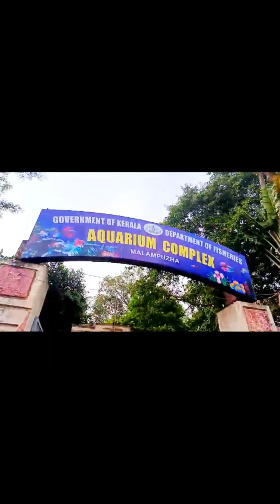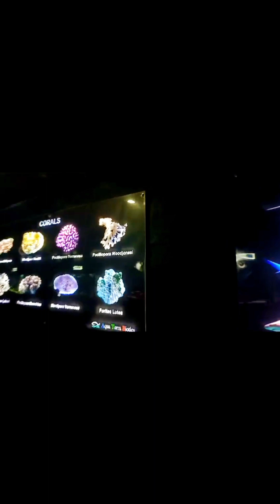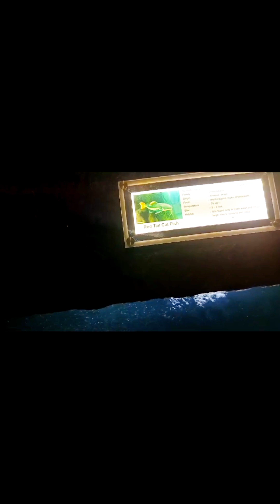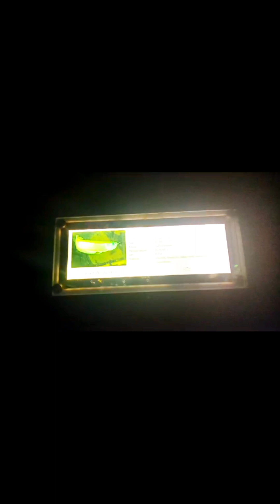ഫിഷ് എക്സ്പോ മലമ്പുഴ 🐠/palakkad/malayalam video/kerala#